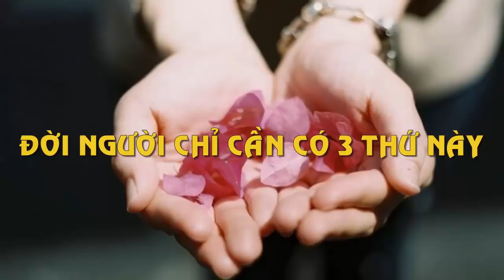Đời Người Chỉ Cần 3 Thứ Này Cuộc Sống Luôn Bình An Gặp Họa Cũng Hóa Thành Phúc